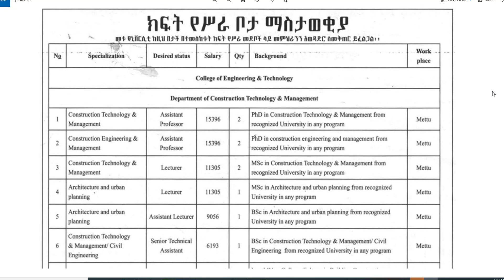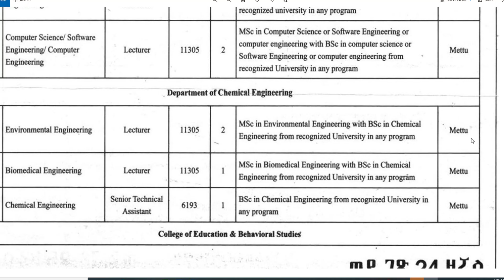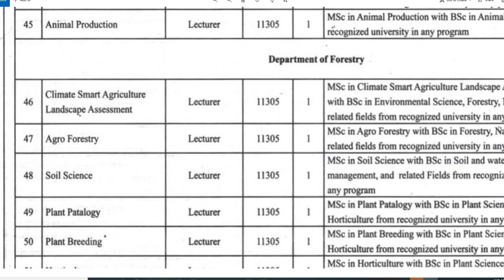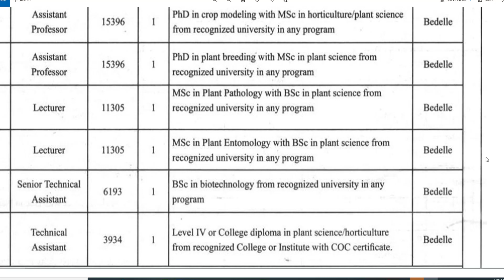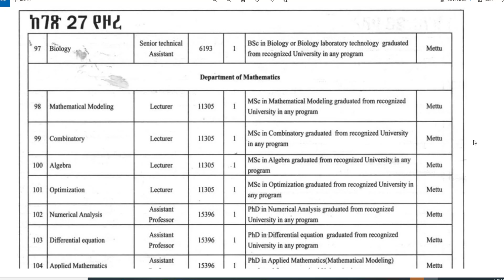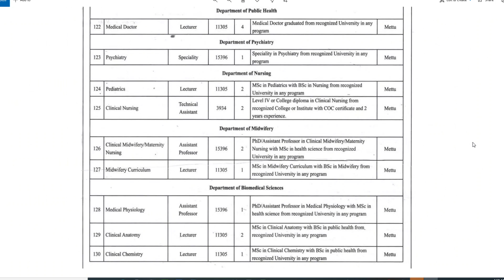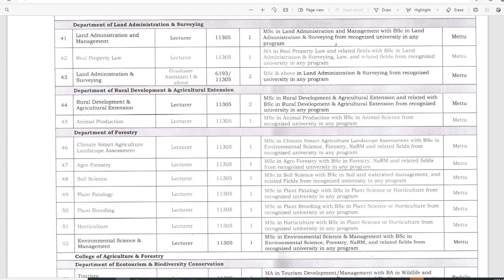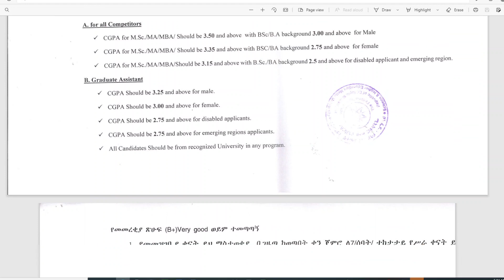ክፍት የሥራ ቦታ ማስታወቂያ | New job vacancy | ተፈላጊ ብዛት 188 - በዜሮ ዓመት እና 5 - በሥራ ልምድ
ክፍት የሥራ ቦታ ማስታወቂያ

ማስታወቂያው የወጣበት ቀን ነሐሴ 04 ቀን 2013 ዓ.ም
Mettu University

በርካታ የሥራ መደቦች የተካተቱበት በዜሮ እና የሥራ ልምድ ላላቸው
ተፈላጊ ብዛት 188 - በዜሮ ዓመት እና 5 - በሥራ ልምድ

አመልካቾችን አወዳድረው ቀጥረው ማሰራት ይፈልጋሉ

መረጃውን Share /ሸር/ በማድረግ ለሌሎችም በስራ ፍለጋ ለሚንከራተቱ እና የተሻለ ስራ ለሚፈልጉ ወገኖቻችን እናካፍል።